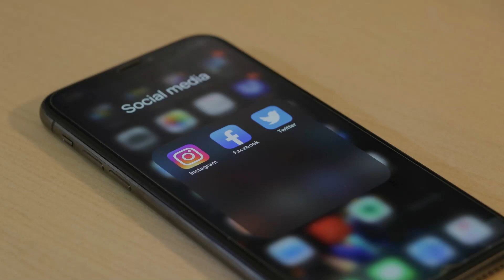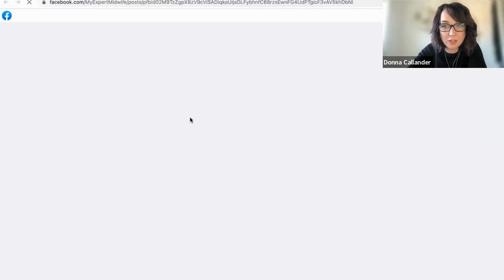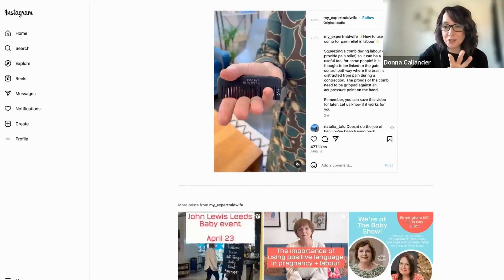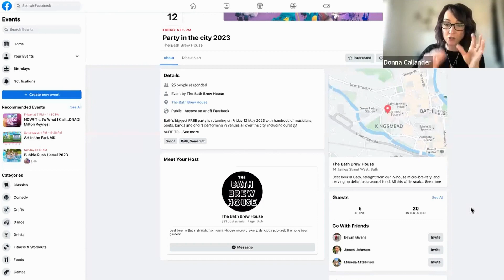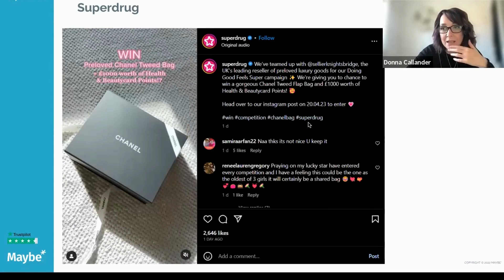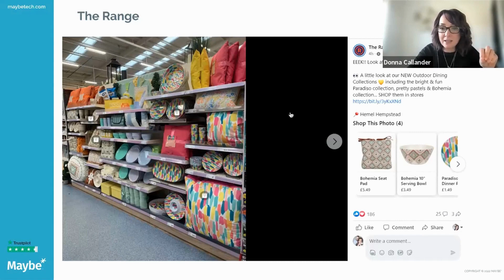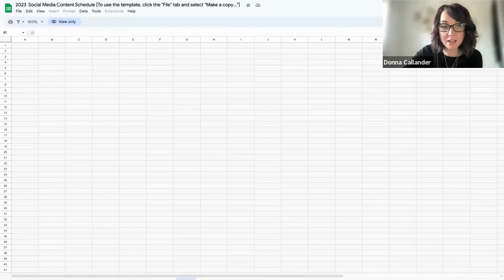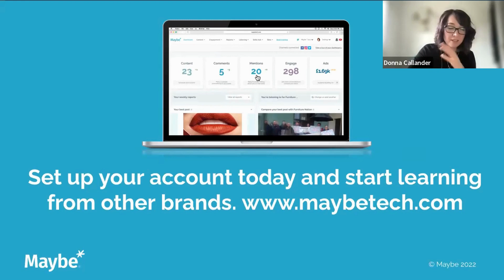Facebook vs Instagram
Do you feel like you're always chasing your tail with posting social media content? Here we look at planning ahead, by looking at how other businesses plan out their month on social in advance, what content they include and why, plus how they use different platforms. See what tips you can pick up for your social media activity.